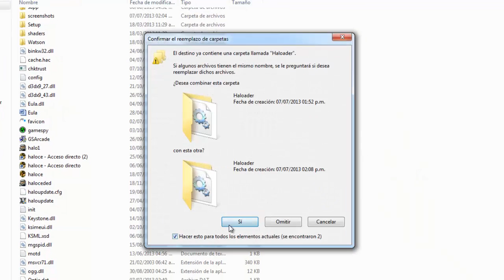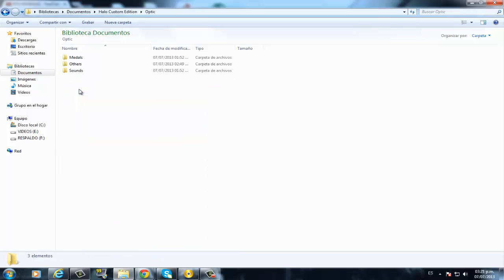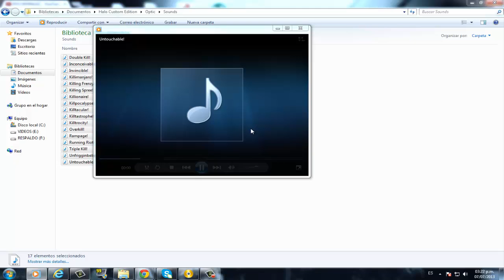Medallas de Halo 4 Para Halo Custom Edition | Halo Ce | Ryu Moralez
Hola amigos, Hoy les traigo un sistema de medallas como las del halo 4, para nuestro Halo Ce, Espero que les guste, Recuerden Dejar Su Like n__n